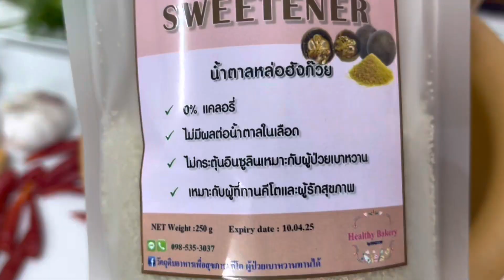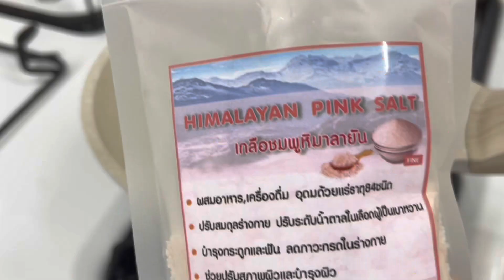ไม่มีน้ำตาลในน้ำพริกกะปิเลย แต่อร่อยมาก ผักก็เก็บจากสวนที่บ้านปลูกไว้เลย อร่อย ดี มีประโยชน์